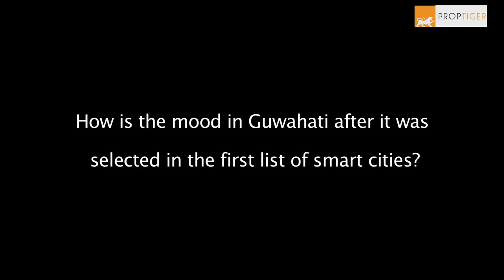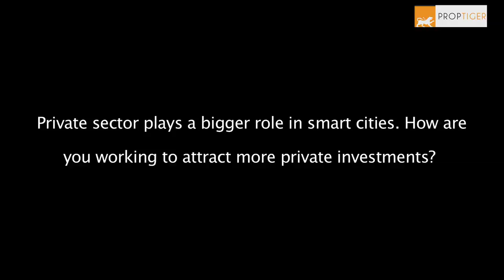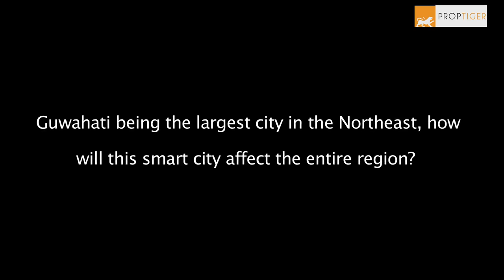GMC Additional Commissioner, Nazreen Ahmed, on Guwahati Smart City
Nazreen Ahmed, ACS, Additional Commissioner with Guwahati Municipal corporation, shares her views on Guwahati being the only city from northeast to be selected in the first list of Smart Cities.